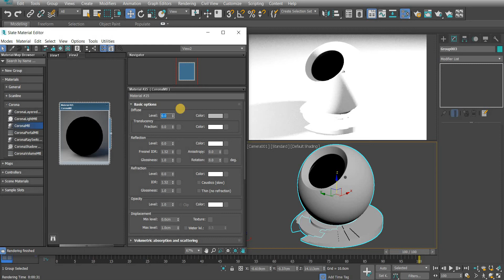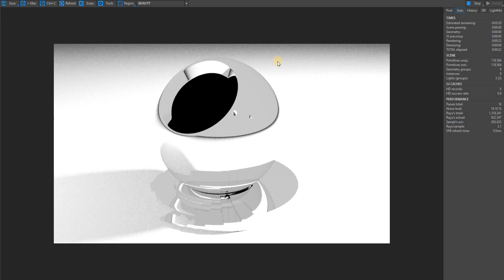Create Chrome Materia ( Beginners Guide )| Corona Renderer For 3DSMax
Creating chrome material using corona renderer for 3DSMax..